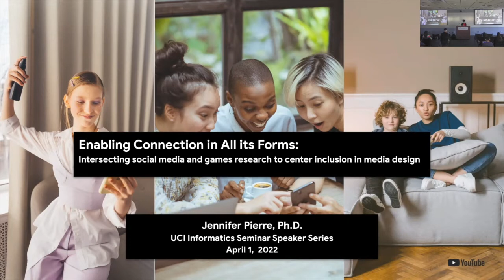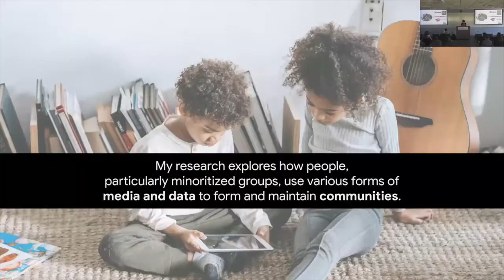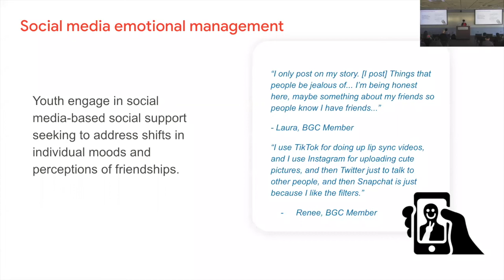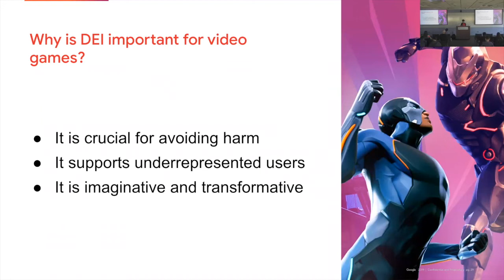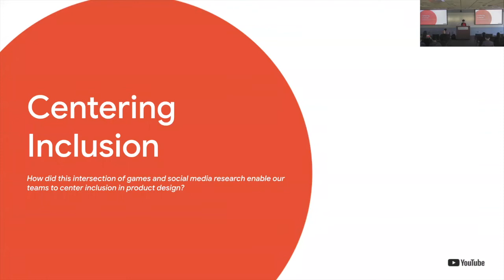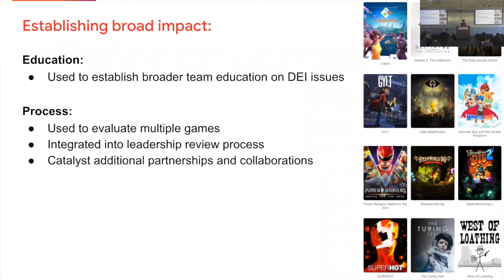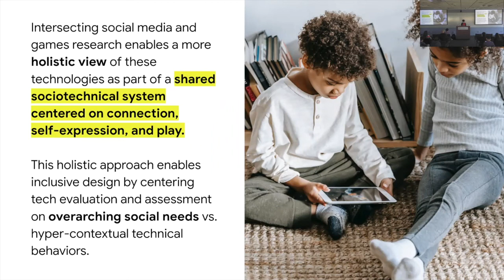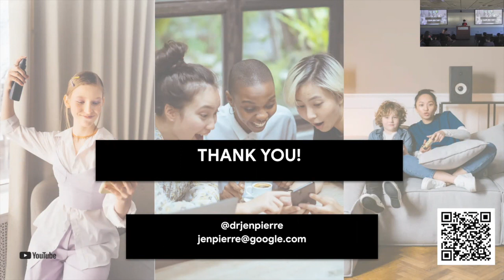Intersecting Social Media and Games Research to Center Inclusion in Media Design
The UCI Department of Informatics is proud to present Jennifer Pierre,
User Experience Researcher, Google.

ABSTRACT: This talk will walk through findings from Dr. Pierre's dissertation work on youth social media use among minoritized youth, and her more recent work developing a system for evaluating diversity, equity, and inclusion (DEI) in games. These findings will be used to highlight how these two areas of research intersected and influenced each other to provide the foundation for thoroughly centering the needs and values of minoritized communities in the design of social and digital media. Defining inclusion in games is a complex and challenging space, and learning from previous work across media studies as well as acknowledging the intersections between games and other forms of media were both integral pieces of the success of the recent inclusion in games project. Applying theory from these intersecting research areas enables researchers to advocate for the needs of minoritized communities in daily work across social media and game design.

BIOS: Jennifer Pierre, Ph.D., is a user experience and human-computer interaction researcher with expertise in social media, games, critical data studies, and social informatics. Her research explores how people, especially underrepresented and minoritized groups, use various forms of media and data to form and maintain communities. She received her doctorate from the Department of Information Studies at UCLA, and holds an MLIS from the same department. Jennifer is currently working as a User Experience Researcher at YouTube. Her work can be found in several top journals and conferences, including CHI, HICSS, PACMHCI CSCW, and Big Data & Society, and has been recognized by ACM SIGCHI, the Ford Foundation, and the Bouchet Honor Society. In addition to and intersected with her research and industry work, Jennifer has fueled her passion for inclusion in STEM, higher education, and tech as a member and leader of several diversity, equity, and inclusion initiatives.